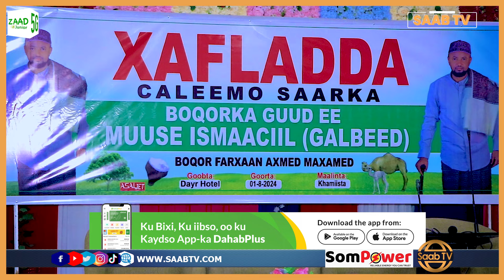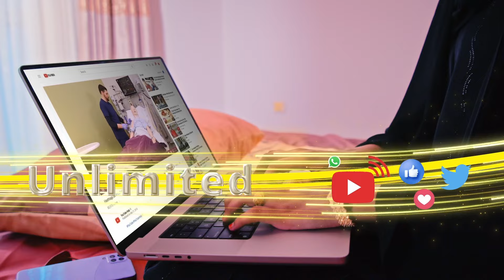Boqor Farxaan Axmed Maxamed ayaa lagu caleemo saaray Burco.